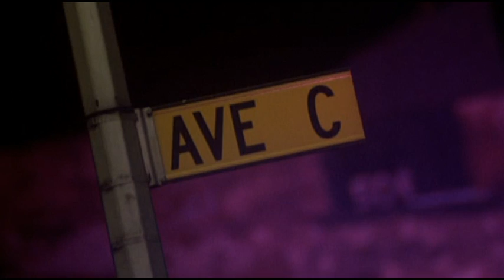Alphabet City (1984) - INTRO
A neon soaked, synthesizer filled 80s flick ...